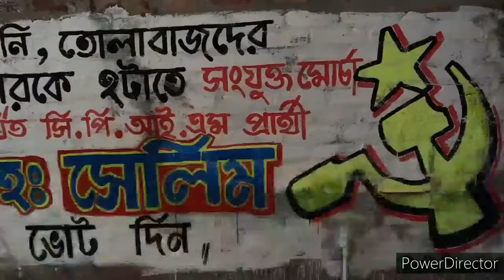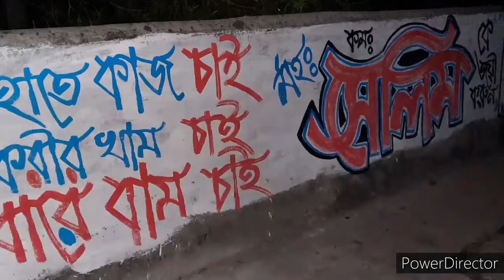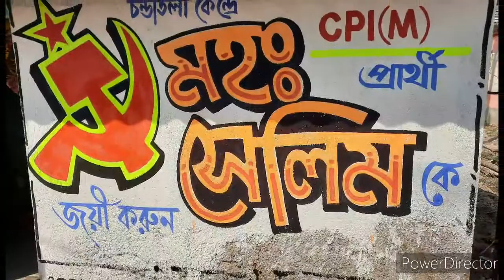কমরেড মহম্মদ সেলিম।।।